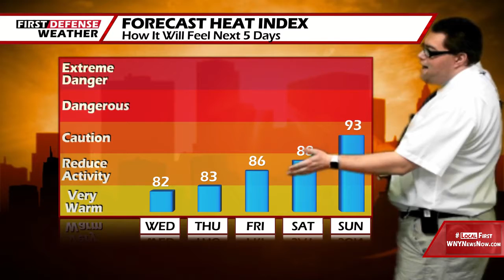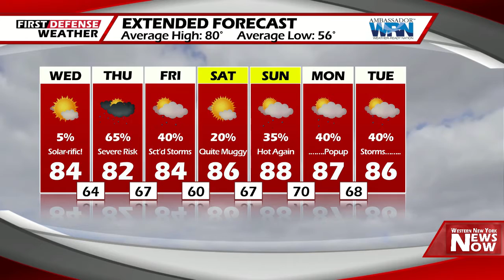First Defense Weather 07/15/20